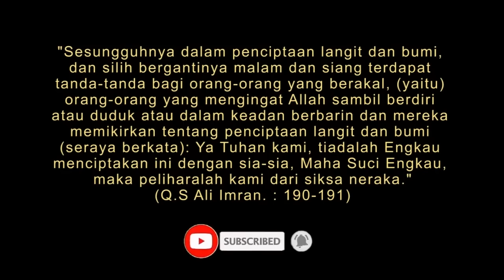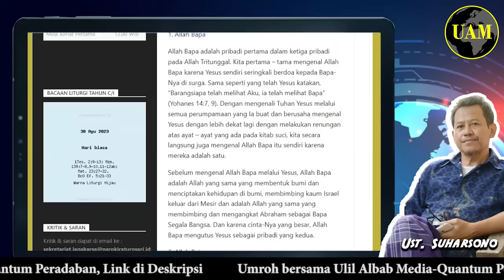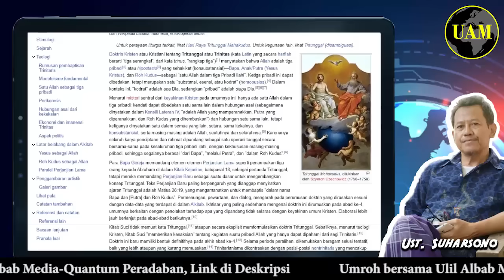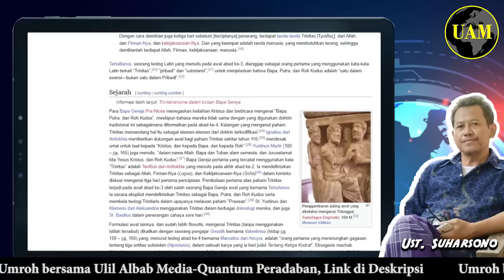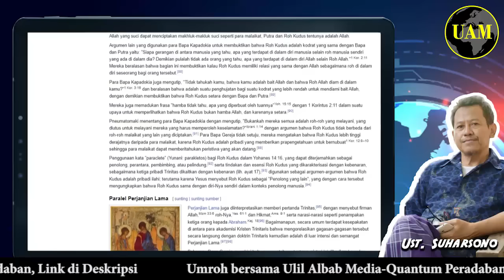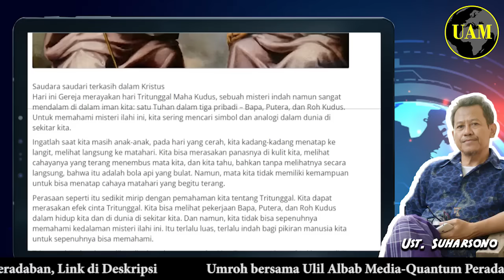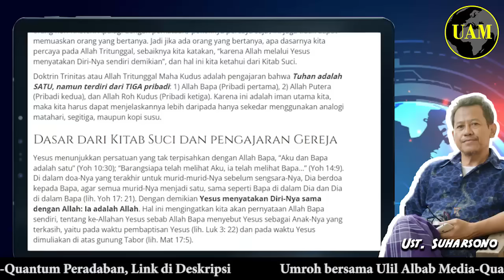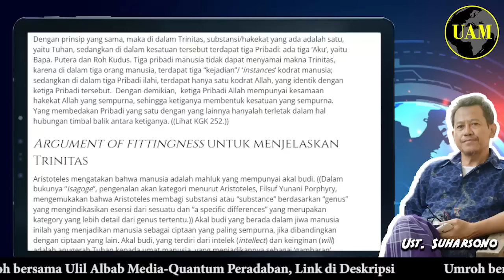Ngejelasin Tritunggal...!! Pendeta Risuli Lubis Pake Tiga Kertas, Gak Lucu; Cuma Bikin Ngakak...?!